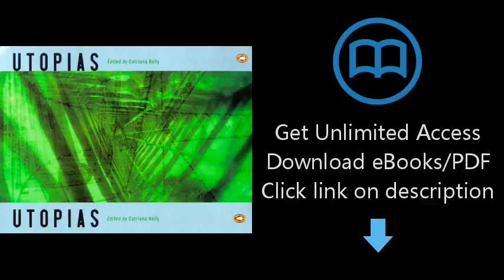Download Utopias: Russian Modernist Texts 1905-1940 (Penguin Twentieth Century Classics) [P.D.F]